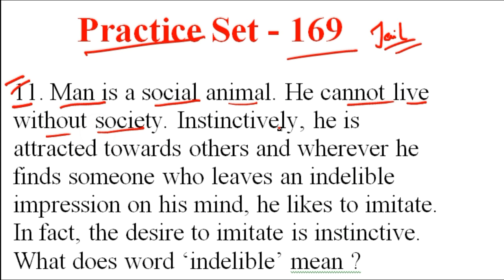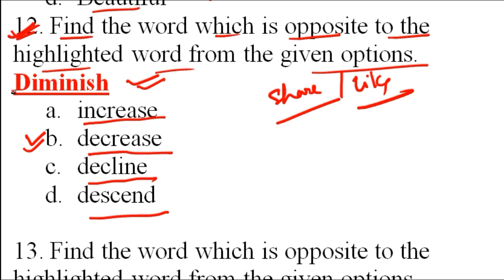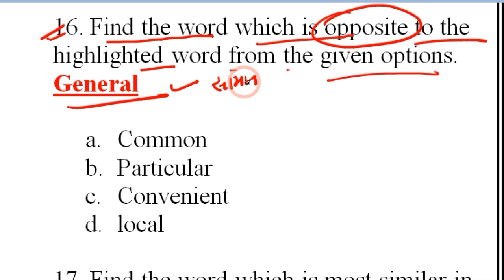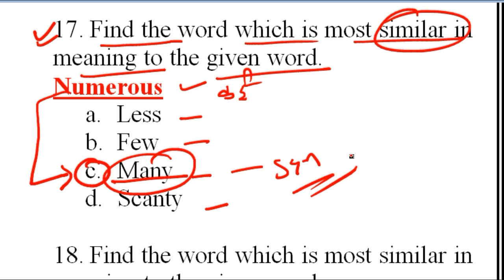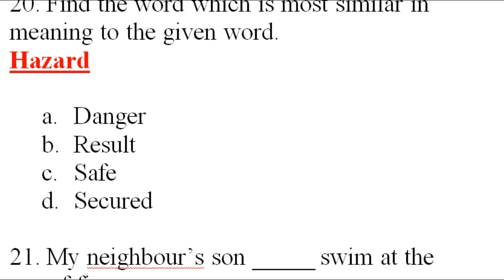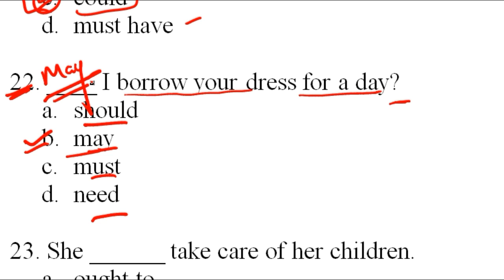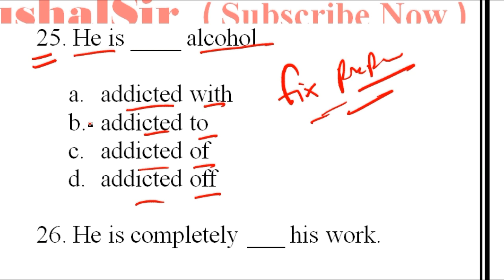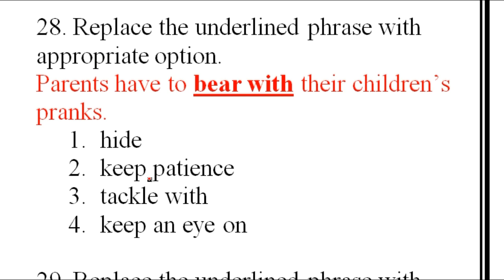#169 | Objective English Grammar | SSC, Bank, MP SI, MP Jail Police | English Point